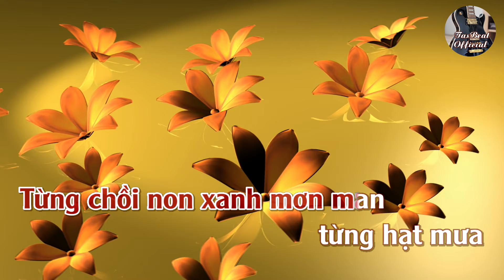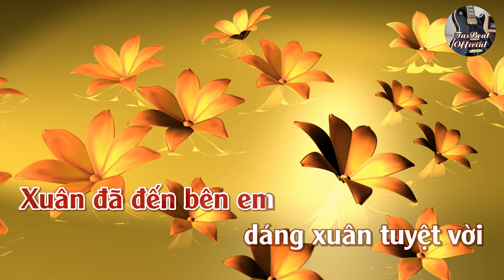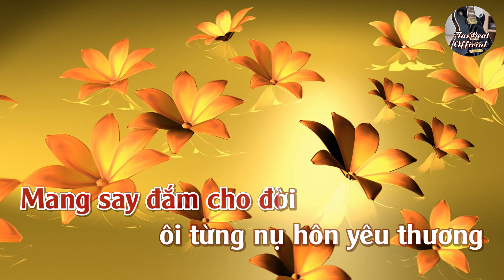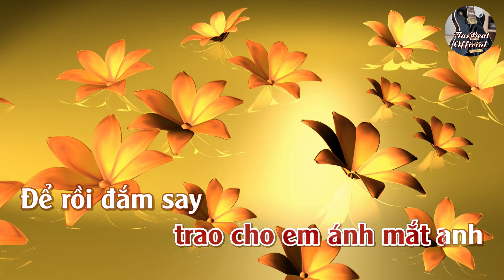Karaoke Liên Khúc Thì Thầm Mùa Xuân & Xuân Yêu Thương Tone Nữ | TAS BEAT